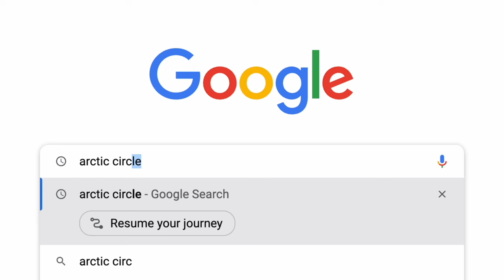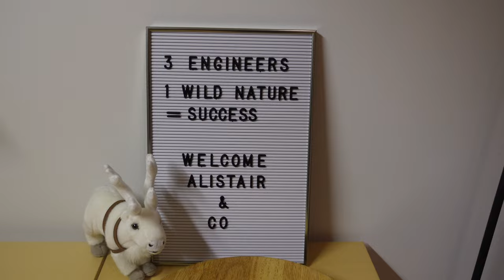We explored the top of Finland! (in the Arctic circle)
Our first time in the arctic circle!

This was such an epic adventure way in the north of Finland. We hiked off-trail (that's Finnish style apparently!) saw some amazing lakes, beautiful autumn trees, reindeer and northern lights! We love exploring off the beaten track, seeing remote places that not everyone goes to, and having a laugh while we're at it.